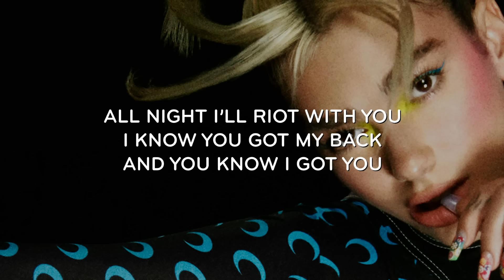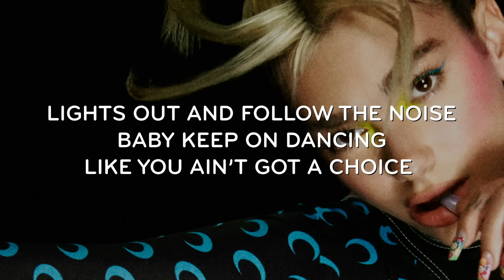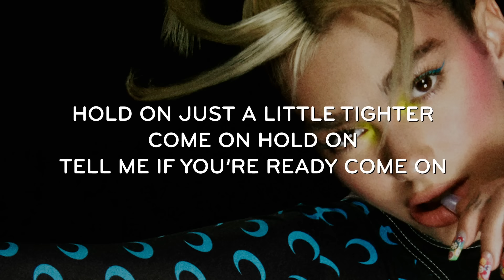Dua Lipa - Physical (LYRICS)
Dua Lipa "Physical" lyric video

Lights out and follow the noise

Cuz this one’s pretty nice

Come on
Hold on, tell me if you’re ready
Come on

(Physical)
Let’s get physical
Come on, physical